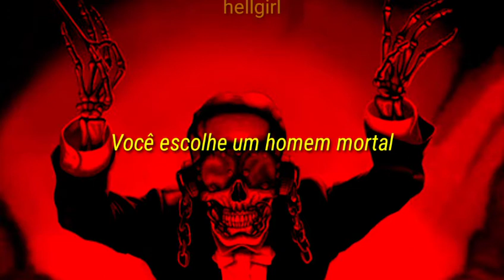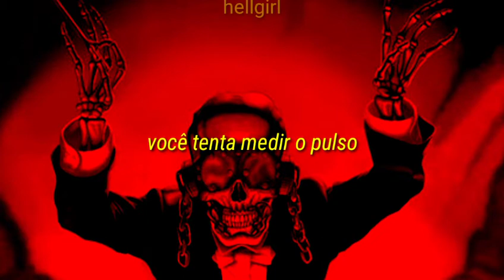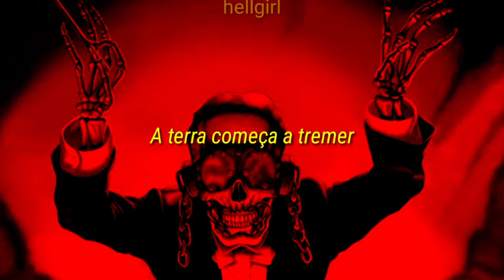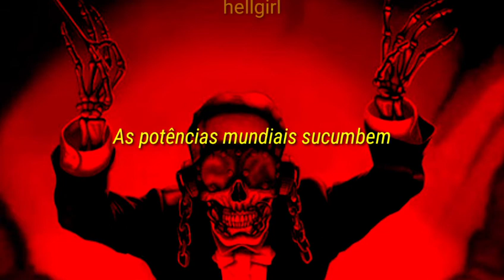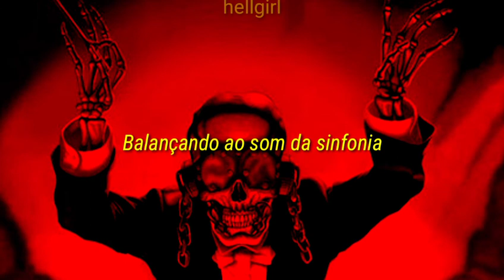Symphony of Destruction - Megadeth (legendado/tradução)